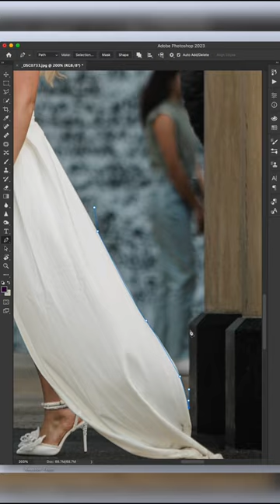This Photoshoot didn’t go as planned!